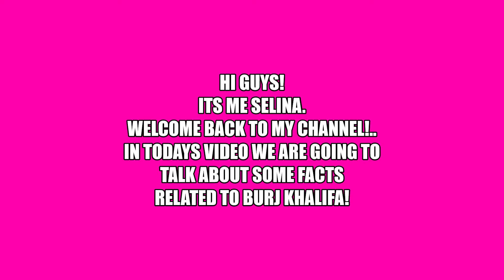Facts about Burj Khalifa 😊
Let's see if we can reach up to 30 SUBSCRIBERS in 48 HOURS! Then I will do a shoutout in the next 2 days!
Hope you guys are safe and sound!
Bye!💖💖💖